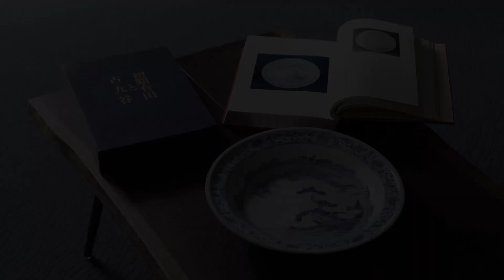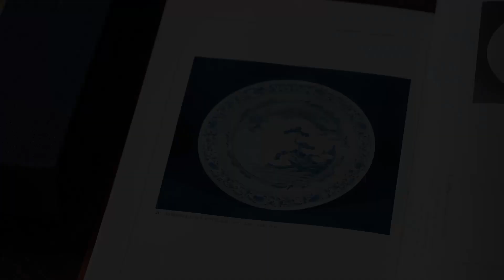藍九谷唐花松舟文大皿（所載品） / Old-Kutani Large Dish with Design of Landscape（Published Work）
御売却済 / Sold Out

天平堂 - TENPYODO -

〒812-0027 福岡県福岡市博多区下川端町10-12
三善歯科ビル1階（ホテルオークラ福岡 隣）

10-12 Shimokawabatamachi, Hakata-ku,
Fukuoka-shi, Fukuoka, 812-0027, JAPAN